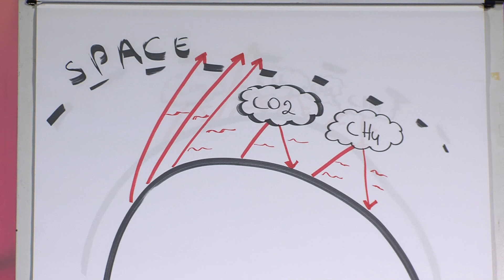Lou-Anne Vaguet et Aymeric Bracaval, étudiants de 1ère année en sciences pharmaceutiques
(in)visible dangers of space travel: Oh la fusée qui décolle ! Oh le satellite, trop la classe ! Mais on fait quoi de tous ces engins en orbite une fois qu’ils cessent de fonctionner ? Figure-toi qu’Aymeric revient d’une mission dans l’espace et, avec Lou-Anne, ils vont te présenter les résultats de leur petite enquête sur le sujet.